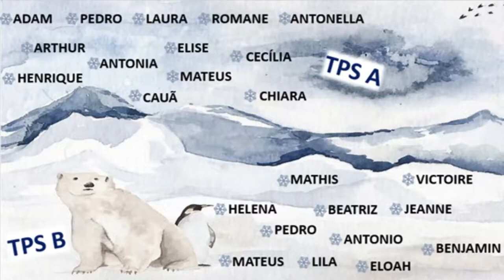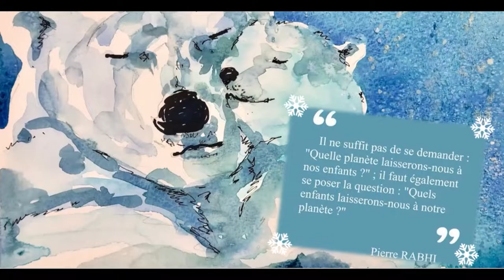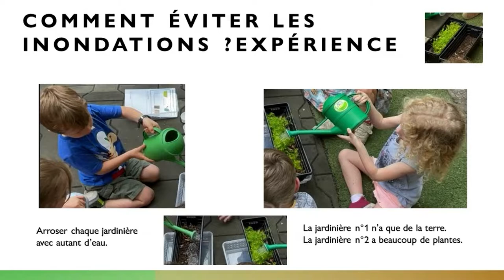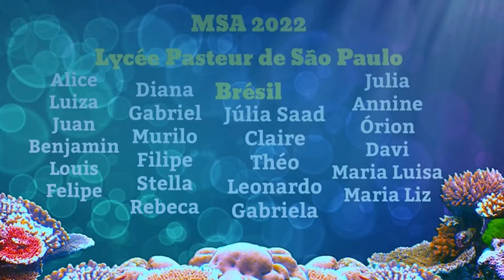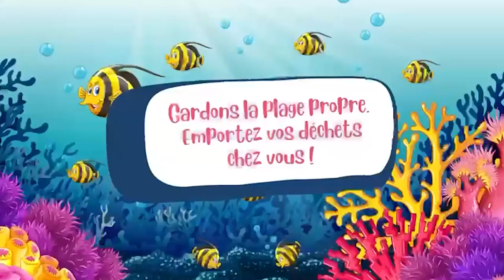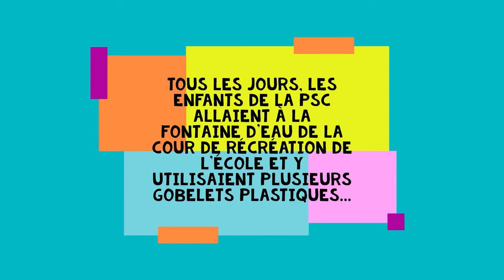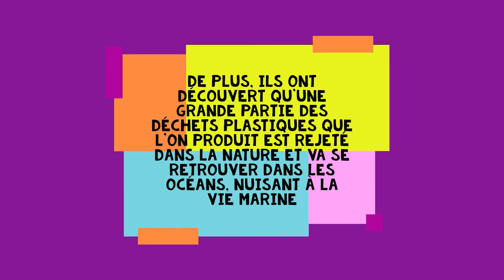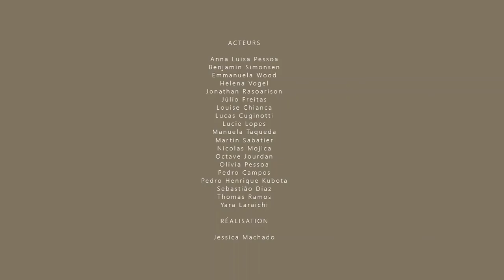Films scientifiques 2022 Vergueiro 1